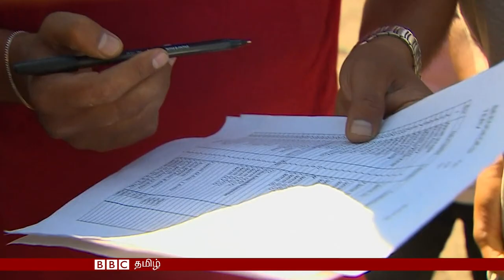BBC TAMIL TV NEWS 14/07/2016 பிபிசி தொலைக்காட்சி செய்திகள் 14/07/2016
இன்றைய நிகழ்ச்சியில்

* தன் புதிய அமைச்சரவையை அறிவித்தார் பிரிட்டனின் புதிய பிரதமர் தெரீசா மே; ஐரொப்பிய ஒன்றியத்திலிருந்து பிரிட்டன் வெளியேறுவது தொடர்பான பேச்சு வார்த்தைகளை கையாள வேண்டிய ஐரோப்பிய ஒன்றியத் தலைவர்களின் கருத்தென்ன?

* ஐரோப்பாவுக்குள் நுழைய முயற்சிக்கும் அகதிகளை கடுமையாக நடத்துவதாக எழுந்துள்ள குற்றச்சாட்டை மறுக்கிறது ஹங்கேரி; ஆனால் ஹங்கேரிக்குள் நுழைவதற்காக செர்பியாவில் காத்திருக்கும் அகதிகளின் எண்ணிக்கை தொடர்ந்து அதிகரிப்பு.

* மீண்டும் செயற்படத்துவங்கியது தஜிகிஸ்தானின் உலகப்புகழ் பெற்ற அதி உயர தொலைநோக்கி; உள்நாட்டுப்போரால் முடங்கிய விண்ணாய்வு மீண்டும் மேம்படும் என்கிறார்கள் விண் ஆய்வாளர்கள்.